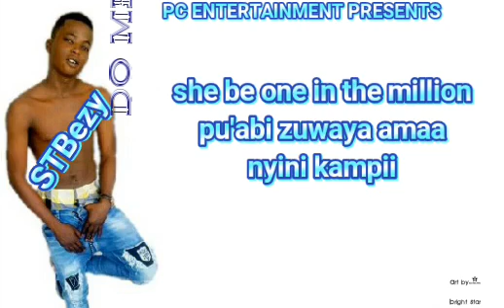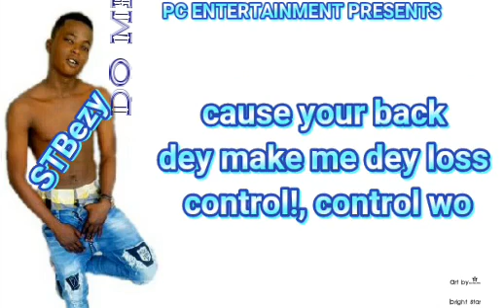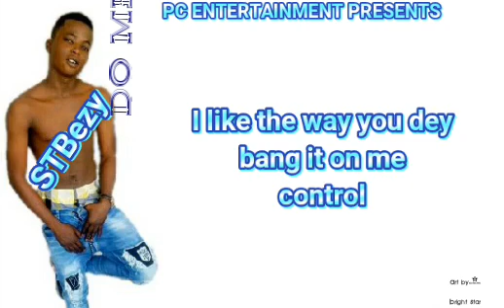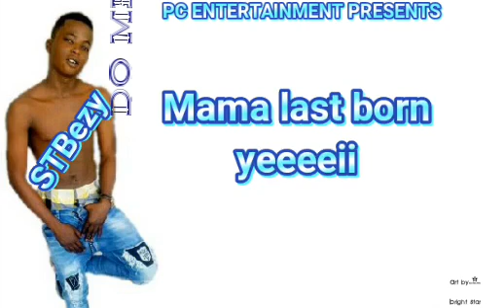Do Me Official Lyrical Video by LastBorn Stb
Watch the amazing newly released lyrical video by the lastborn for a better understanding of the love tune